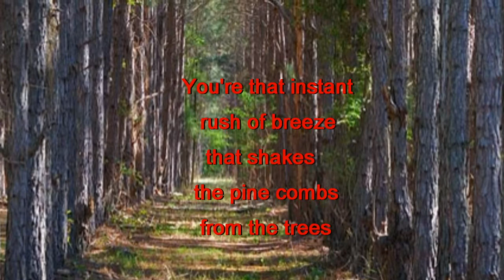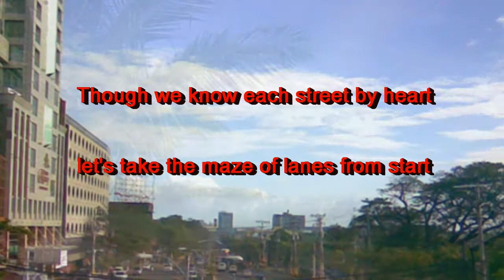Rupert Holmes - The Long Way Home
The Long Way Home by Rupert Holmes.  Created with love for my husband in celebration of his 53rd birthday.  Images from different sources.  Thank you!